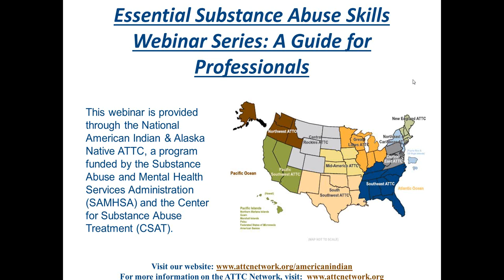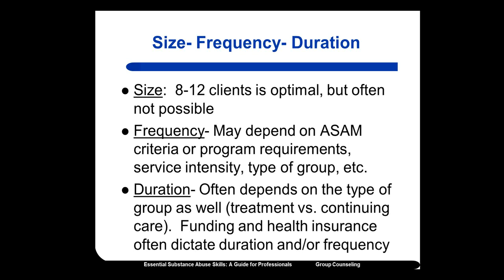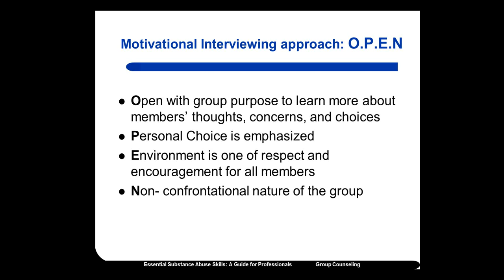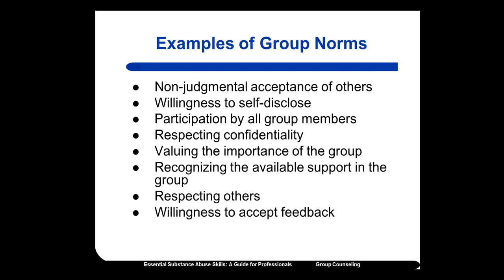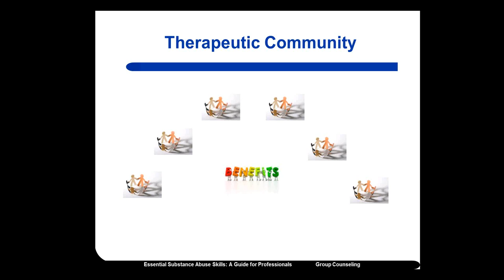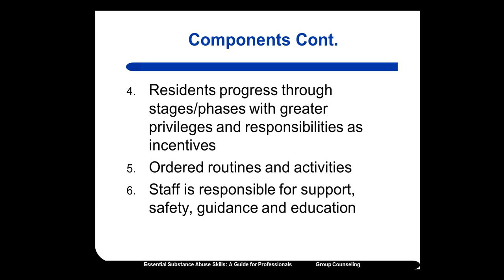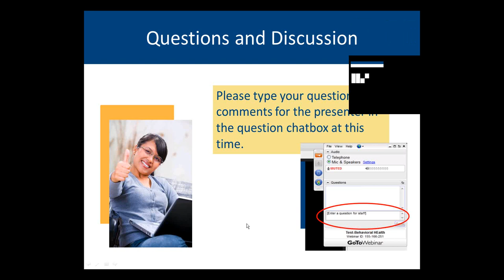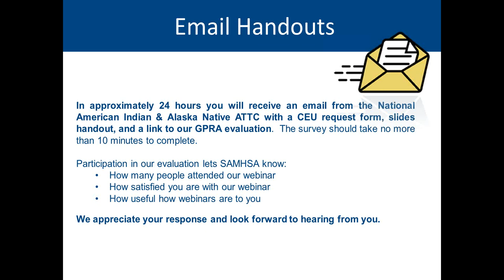Essential Substance Abuse Skills 2013: Group Counseling